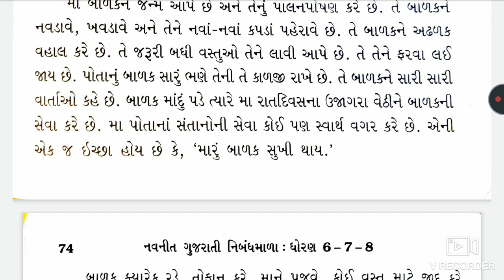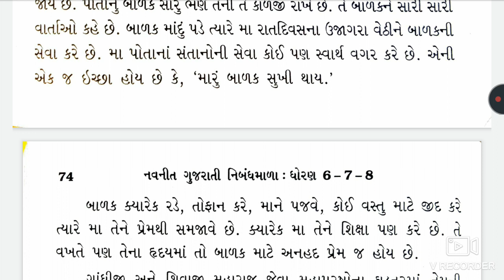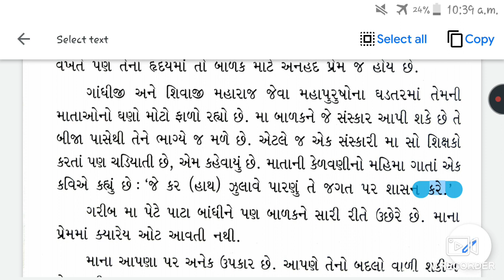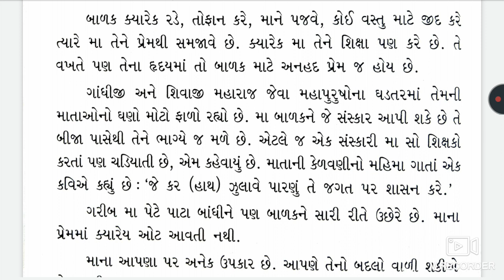STD:7 SUB:GUJARATI ESSAY:માતૃપ્રેમ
Created by મિસ.સાદિયા કરાની